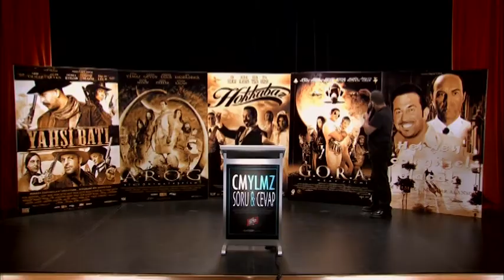Cem Yılmaz Soru & Cevap, Bu Akşam 21.00'de Smart SineTürk'te!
Öğrenciler soruyor, Cem Yılmaz cevaplıyor. Cem Yılmaz Soru&Cevap, bu akşam 21.00'de SineTürk'te.